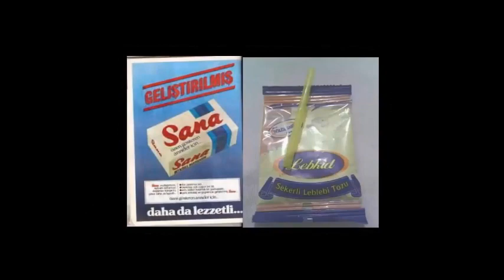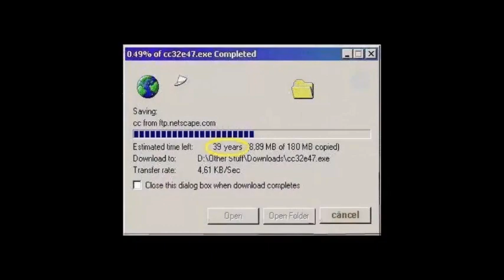90'lar Gecesi (Okutan Koleji)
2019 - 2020 Eğitim Öğretim yılında Tuzla Okutan Koleji öğrencilerinin 1. dönem boyunca müzik öğretmeni İnci Koçak'ın koordinatörlüğünde hazırlamış oldukları 90'lar konseptli müzik gecesinden...